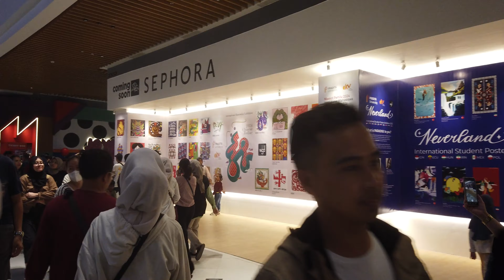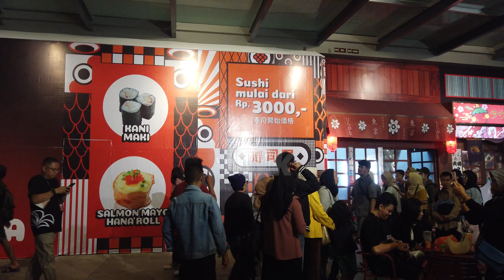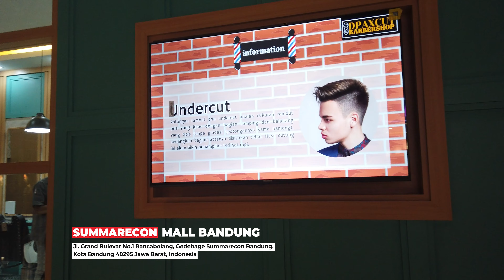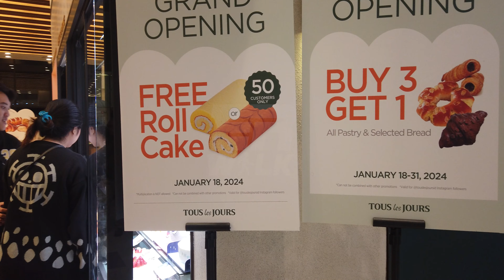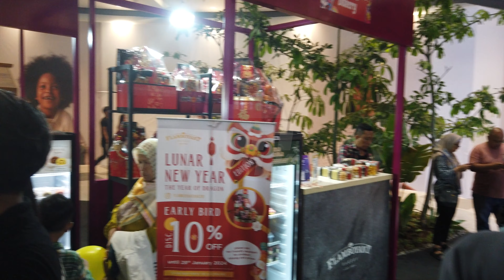PEMBUKAAN MALL BARU! IKON KOTA BANDUNG TIMUR!! Summarecon Mall Bandung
PT Summarecon Agung Tbk. resmi menyelenggarakan grand opening Summarecon Mall Bandung (SUMMABA). Acara pembukaan ditandai dengan pengguntingan pita oleh PJ Wali Kota Bandung, Bambang Tirtoyuliono bersama jajaran Komisaris dan Direksi PT Summarecon Agung Tbk.
Mall di kawasan Bandung Timur ini hadir sebagai family mall yang menawarkan berbagai macam produk unggulan. Adapun produk yang ditawarkan mulai dari food & beverages, fashion, entertainment, lifestyle, services, dan masih banyak lagi yang lainnya.

President Director PT Summarecon Agung Tbk. Adrianto P. Adhi mengatakan Summarecon Mall Bandung hadir sebagai bentuk komitmen dalam melengkapi fasilitas di kawasan yang pihaknya kembangkan, yaitu Summarecon Bandung sebagai fasilitas komersial, sekaligus destinasi belanja dan hiburan bagi warga.

"SUMMABA sendiri menjadi pusat perbelanjaan keenam yang dimiliki oleh Summarecon. Sampai saat ini, lima pusat perbelanjaan yang telah dikelola oleh Summarecon sejak tahun 1990, yakni Summarecon Mall Kelapa Gading sampai kehadiran Summarecon Villaggio Outlets yang sukses dibuka pada akhir tahun 2023 lalu," ujar Adrianto dalam keterangan tertulis, Kamis (18/1/2024).

Untuk memberikan kesan berbeda, SUMMABA menggunakan nama lobby dan atrium yang memberikan kesan 'Bandung banget' untuk menunjukkan kearifan khas Kota Kambang, seperti Lobby Caang, Lobby Alus, Lobby Ageung, Atrium Ciunik, Atrium Cileutik, Atrium Cibadak, Pintu Geulis dan Pintu Bageur.

Lebih lanjut, Adrianto berharap kehadiran SUMMABA bisa memberikan dampak pertumbuhan ekonomi terhadap Kota Bandung, khususnya wilayah Bandung Timur.

"Kami berharap dengan adanya Summarecon Mall Bandung bisa menyerap tenaga kerja lokal serta menggerakan industri ritel serta mendukung industri kreatif di Kota Bandung," harapnya.

Summarecon Mall Bandung menghadirkan berbagai fasilitas yang lengkap. Terlebih lagi, SUMMABA dibangun di atas lahan seluas 10 hektar yang memiliki luas area penyewaaan mencapai ±46.000 meter persegi.

Selain itu, SUMMABA berada di lokasi yang strategis di area Summarecon Bandung yang telah lebih dulu hadir sejak tahun 2015. Berbagai fasilitas yang ada nantinya akan saling terintegrasi satu sama lain.

Mulai dari Sekolah Islam Al Azhar, Rumah Sakit Santo Borromeus, kawasan komersial Bandung Great Street, hingga ITB Science Techno Park yang saat ini sudah masuk dalam proses konstruksi.

Center Head Summarecon Mall Bandung Juni Hadi Hasan mengungkapkan untuk pertama kalinya Summarecon Mall menghadirkan fitur baru di SUMMABA, yaitu Sawarga Courtyard.

"Sawarga Courtyard merupakan ruang terbuka hijau yang terletak di tengah-tengah mall. Konsepnya sendiri yaitu tropical garden yang mengoptimalkan kesejukan udara Kota Bandung," terangnya.

Selain Sawarga Courtyard, juga terdapat The Downtown Walk, sebuah fitur yang telah lebih dulu sukses di Summarecon Mall Serpong dan Summarecon Mall Bekasi, yang dihadirkan di Bandung sebagai destinasi wisata kuliner berkonsep Alfresco Dining. Pengunjung bisa menikmati suasana outdoor di Bandung yang sejuk dan nyaman dengan diiringi hiburan live music setiap harinya.

Selanjutnya, Juni menambahkan fasilitas yang berlokasi di lantai dasar itu nantinya bisa digunakan sebagai tempat penyelenggaraan berbagai acara, seperti exhibition, culinary, sports event, sampai pertunjukan musik.

Lalu, SUMMABA menghadirkan pilihan sejumlah tentant terbaik yang beberapa di antaranya baru membuka gerai pertama mereka di Bandung. Pihaknya mengaku sangat senang karena mendapat kepercayaan dari para tenant.

"Kami sangat gembira karena beberapa tenant memberikan kepercayaan kepada SUMMABA dengan membuka gerai pertamanya di Kota Bandung. Sebut saja Rambla Super Department Store, Happy Harvest Supermarket, Studio XXI IMAX, JD Sports Indonesia, sampai Monsieur Spoon. Tak hanya itu saja, Timezone terbesar di Kota Bandung juga turut dibuka di Summarecon Mall Bandung," pungkasnya.

Sebagai informasi, aksesnya untuk mendatangi mall baru ini bisa dijangkau dengan mudah. Summarecon Mall Bandung bisa dijangkau melalui akses tol Gedebage KM 149 Padaleunyi untuk kendaraan roda empat.

Sementara bagi pengendara transportasi umum, pihak Summarecon Mall Bandung juga menyediakan shuttle bus dari dan menuju stasiun akhir Kereta Cepat Jakarta Bandung di Tegalluar, Gedebage.

Baca artikel detikfinance, "Resmi Dibuka! Summarecon Mall Bandung Jadi Ikon Baru di Bandung Timur" selengkapnya